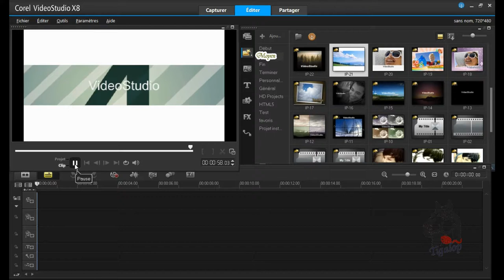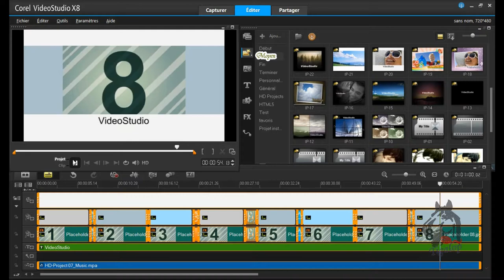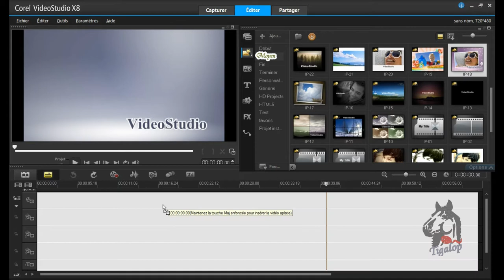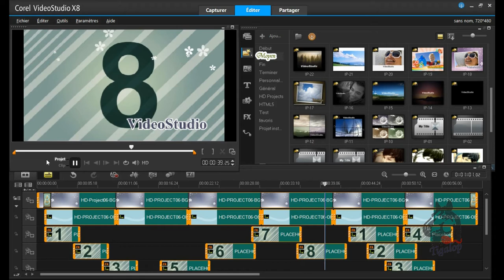Comment choisir un thème sur Corel VideoStudio X8 ,fichier moyen vidéo 4